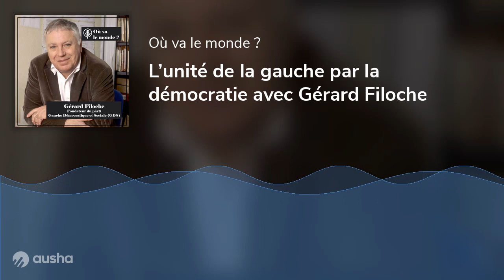L’unité de la gauche par la démocratie avec Gérard Filoche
▶️ La France comprend 30 millions de salariés. Pour Gérard Filoche le salariat est l’opportunité d’un ralliement autour de principes démocratiques pour la gauche.
Mais où va la gauche, d’où vient-elle ? L’avenir est-il dans la NUPES et dans quelles conditions ? Nous parlerons des scissions et de la problématique de l’unité.

🎙️ Gérard Filoche est syndicaliste et homme politique français. Il a été militant communiste, trotskiste puis membre du parti socialiste. Il participe à la fondation de la Ligue communiste en 1969, puis de la Ligue communiste révolutionnaire (LCR) en 1974, et siège 25 ans au bureau politique de ces deux mouvements successifs Il a été membre du conseil national du PS de 1994 à 2017 et du bureau national de 2000 à 2005 puis de 2012 à 2017. En 2017, il est exclu du PS et fonde en 2018 le parti Gauche démocratique et sociale (GDS).
Il a été moniteur de colonie, facteur, conducteur de train, manutentionnaire, chauffeur-livreur, maître-auxiliaire, enseignant de philosophie, journaliste, dirigeant du quotidien Rouge, ouvrier du livre, contrôleur du travail. Par la suite, il est nommé inspecteur du travail. Cette activité lui a valu d'être nommé personnalité qualifiée de 1999 à 2001 au Conseil économique et social par Lionel Jospin.
Il a publié de nombreux ouvrages sur le droit du travail, Mai 68 et a contribué à différents médias.

🌐 Thèmes : politique, Gauche Démocratique &amp; Sociale, salariat, démocratie, gouvernement, gauche, NUPES.